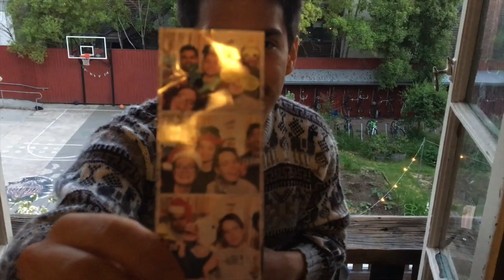Cloyne Spring 2018